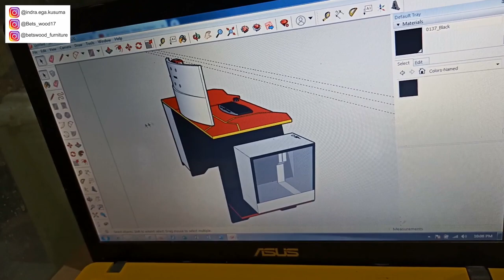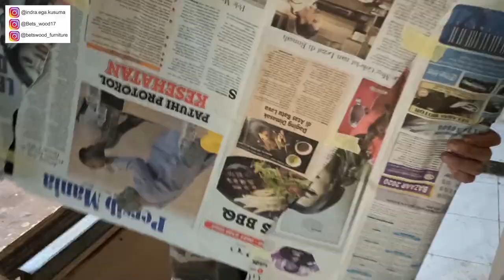DIY Gaming Desk - Membuat Meja Komputer Gaming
Ya setealah lama ngga upload kini kmbali lagi baru upload.. maaf kan aku temn temen setiaku. :v

kali ini saya membuat meja gaming dengan berbahan dasar mdf dan finishing duco ya di maklum kalo kurang sempurna karna kesempurnaan hanya milik Tuhan..

jadi bisa di tonton juga ya. tersedia gambar dan ukurannya di video tersebut